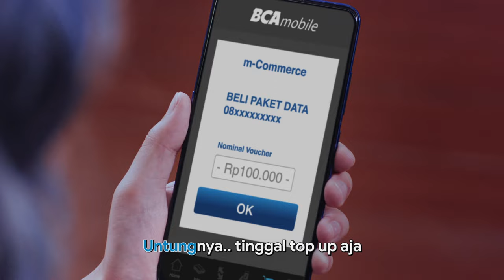Buat apa susah, cukup buka rekening di BCA mobile!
Transfer sambil bales chatting?
Mau blokir kartu ATM telepon gak kedengeran?
Nonton Drama Korea seret kuota?
Setor uang kartu ketinggalan?

Buat apa susah, bikin jadi mudah.
Semuanya bisa di BCA mobile!

Belum punya tabungan BCA?
Buka sekarang di BCA mobile!